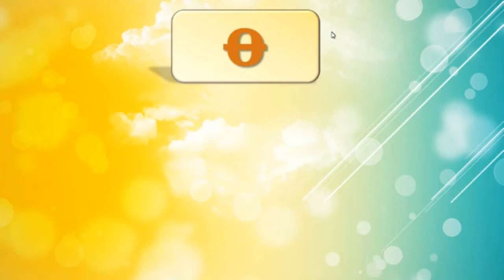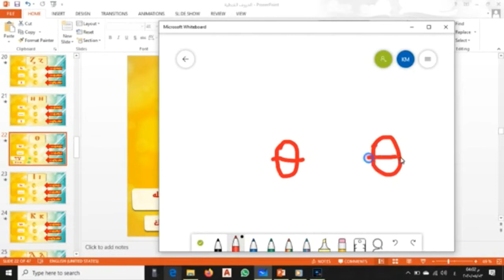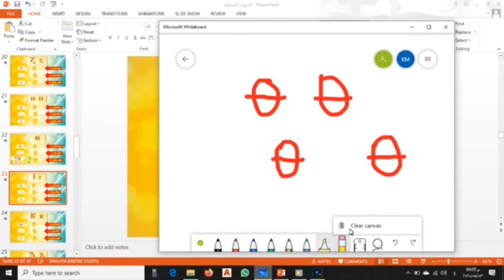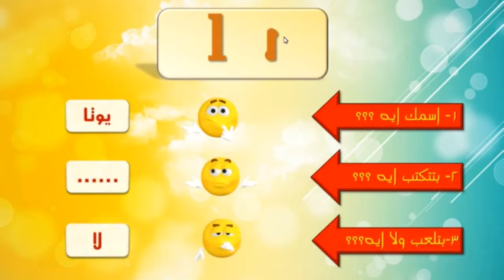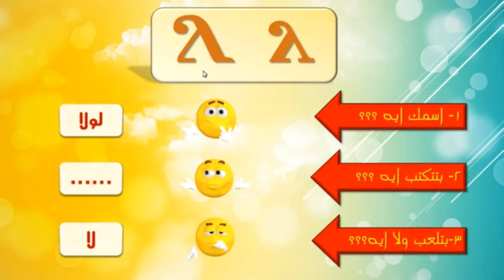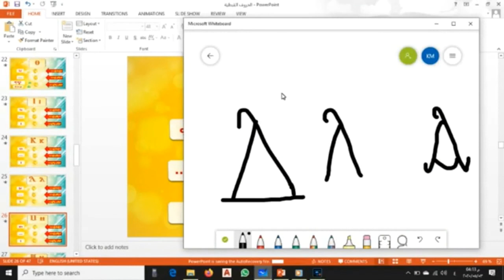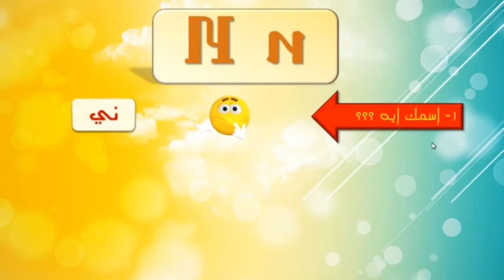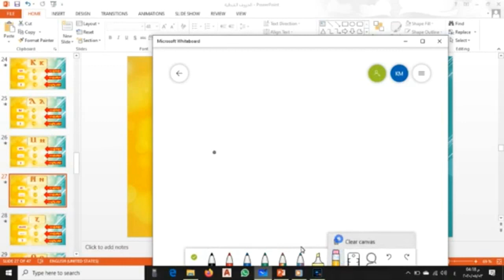مهرجان إبتدائي ثالثة ورابعة 2020م - ألحان وقبطي الحصة الرابعة